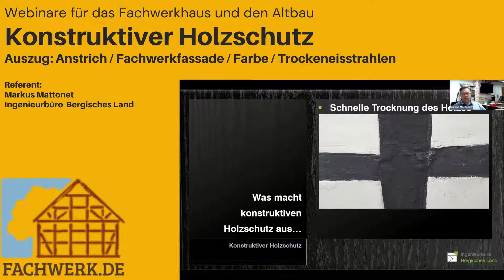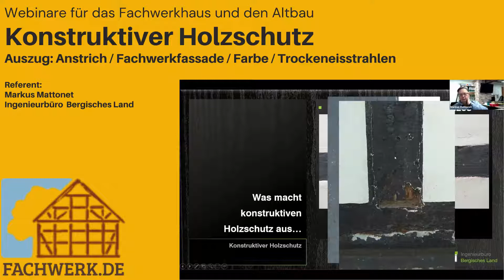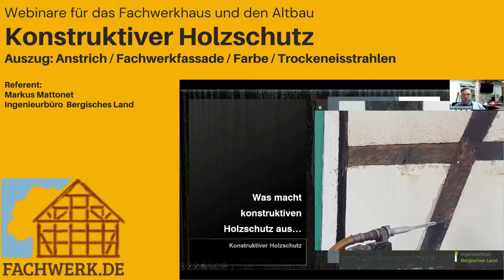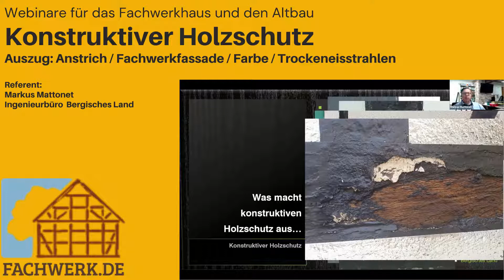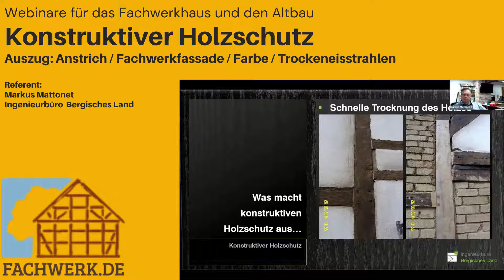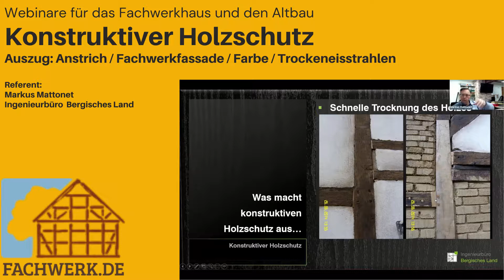Fachwerkfassade falscher Anstrich - Reinigen mit Trockeneisstrahlen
Ein falscher Anstrich kann fatale Konsequenzen für ein Fachwerkhaus nach sich ziehen. Welche Folgen das haben kann und wie ein fehlerhafter Anstrich entfernt werden kann, ist Teil dieses Videos.

Referent:
Markus Mattonet

Dipl. Ing. Mattonet ist als unabhängiger Sachverständiger und Gutachter im Bergischen Land aktiv. Seit Jahren ist er einer der ersten Adressen, die Fachwerk.de bei Anfragen aus der Region kontaktiert.